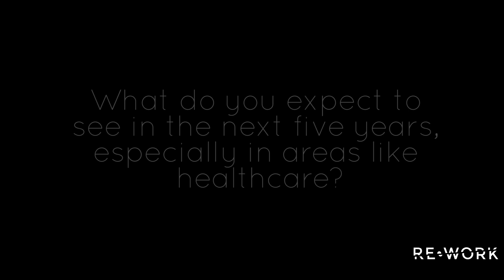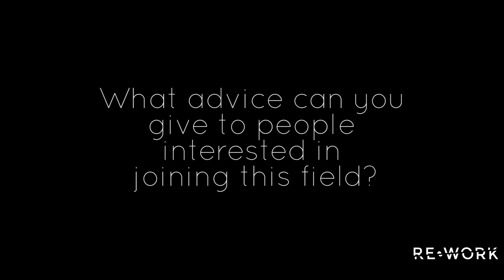Interview with AI Pioneer Yoshua Bengio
This interview took place at the RE•WORK Deep Learning Summit in Boston, on 12-13 May 2016.

Yoshua Bengio (PhD in CS, McGill University, 1991), post-docs at M.I.T. (Michael Jordan) and AT&T Bell Labs (Yann LeCun), CS professor at Université de Montréal, Canada Research Chair in Statistical Learning Algorithms, NSERC Chair, CIFAR Fellow, member of NIPS foundation board and former program/general chair, co-created ICLR conference, authored two books and over 300 publications, the most cited being in the areas of deep learning, recurrent networks, probabilistic learning, natural language and manifold learning. He is among the most cited Canadian computer scientists and is or has been associate editor of the top journals in machine learning and neural networks.